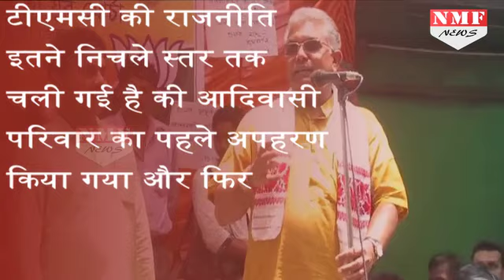BJP का ये सिपाही दे रहा है Mamta को उसी के गढ़ में खुली चुनौती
TMC need to tighten its belt for the upcoming elections as BJP is all set to ruin their political grounds in West Bengal. BJP West Bengal President Dilip Ghosh is ready to beat this leading party in the elections by addressing various events in the state . Watch the above video and know the whole story.

बंगाल की राजनीति में डर सर चढ़ कर बोलता है... ये डर ममता बनर्जी का है... ये डर उनकी पार्टी टीएमसी का है... लेकिन बीजेपी अब ममता के किले को ढ़ाहने की तैयारी मे लग गई है जिसके सेनापती है दिलीप घोष